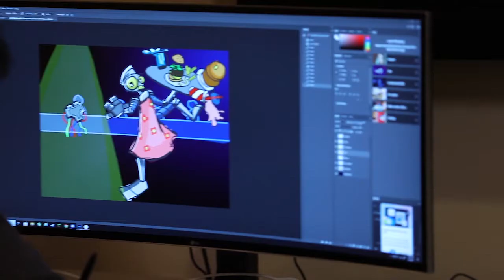WashU Video Portfolio Class of 2025 | Accepted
Hello! I got into WashU's Class of 2025 in the EDII pool! It has been quite the journey, and I am super excited for the coming year :DDDD

I have seen other video portfolios scattered across Youtube, and I think it has helped me come up with ideas for my own video portfolio when submitting to WashU. I hope this helps any other students that are planning on applying to WashU in the future, and congrats to those of you who have been already accepted! Enjoy the video!